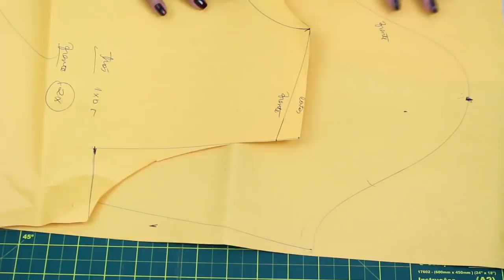BOMBER JACKET /JAQUETA BOMBER| MOLDE E COSTURA | Dayse Costa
Hoje temos o passo a passo de como fazer modelagem e costura de uma jaqueta bomber de malha jacquard com zíper destacável. Quer aprender como fazer uma jaqueta do molde até a etapa da costura? Então esse vídeo é pra você.
Essa malha chegou da Junin Malhas.

PERGUNTAS FREQUENTES:

- CANON T5i